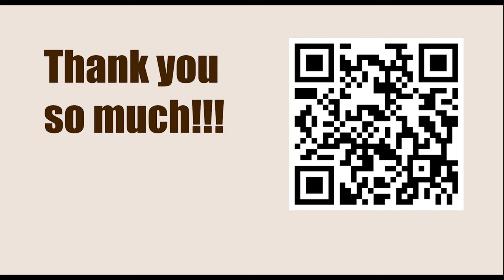Tata Steel Chess Tournament 2023 - Round 2 || Vincent Keymer vs Magnus Carlsen